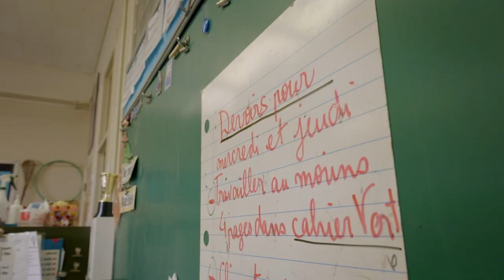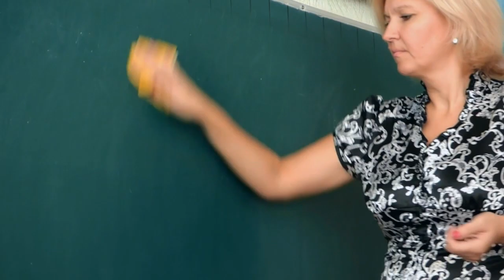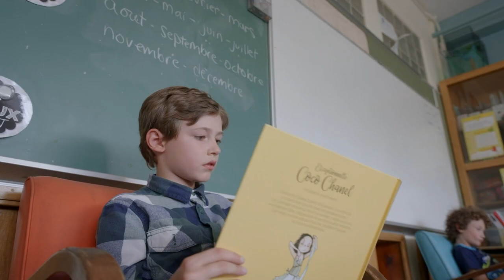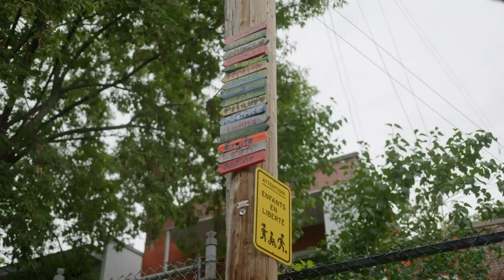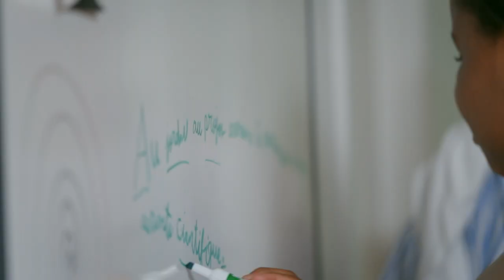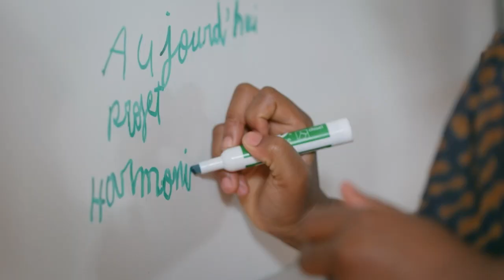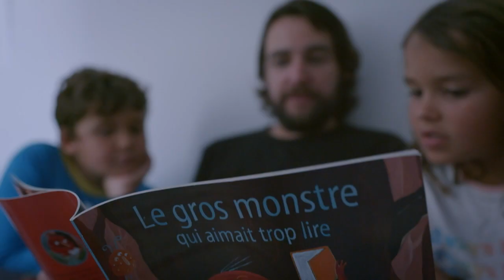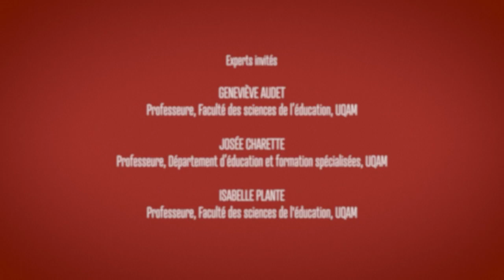Les 5-11 ans : leur bien-être à l'école - Un Québec toujours fou de ses enfants ? - COMPLET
Savoir compter, savoir écrire, c’est important! Mais ce qui animait particulièrement le groupe de travail du rapport Un Québec fou de ses enfants, c'était le développement global de l’enfant et son bien-être à l’école.
L'école a une mission fondamentale auprès des enfants du primaire, mais elle va bien au-delà de la réussite scolaire. Heureusement, depuis 30 ans, la notion de réussite scolaire a beaucoup évolué.

Vous avez aimé la vidéo Les 5-11 ans : leur bien-être à l'école - Un Québec toujours fou de ses enfants ? - COMPLET ?